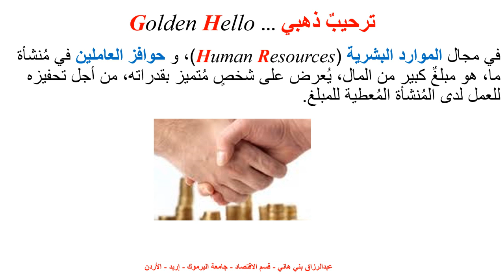ترحيبٌ ذهبي Golden Hello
يشرح هذا المُصطلح مفهوم الترحيب الذهبي GoldenHello  من نظرية الموارد البشرية